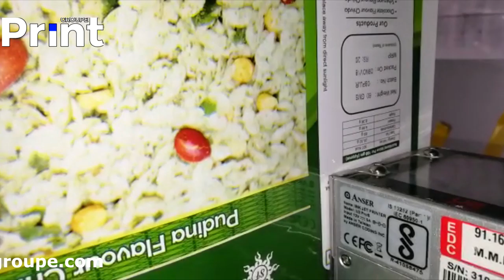U2 ProS & S2 are integrated on FFS to print on the pouch of Nagoba Foods